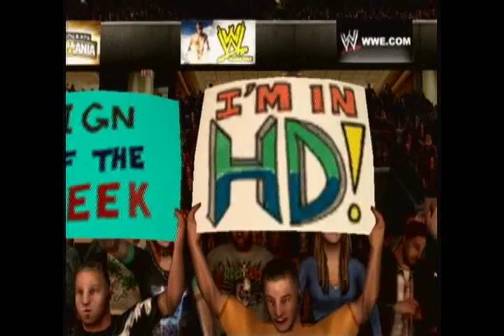SVR 10 - John Cena vs Batista - Last Man Standing - Brand Warfare's RTW (75)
Smackdown vs Raw 2010 - John Cena vs Batista - Last Man Standing Match - Brand Warfare's Road to Wrestlemania (75) This is a Smackdown vs Raw 2010 Walkthrough on Legend Difficulty Playlists and other walkthroughs can be found at the site. Guide by: n1backstabber